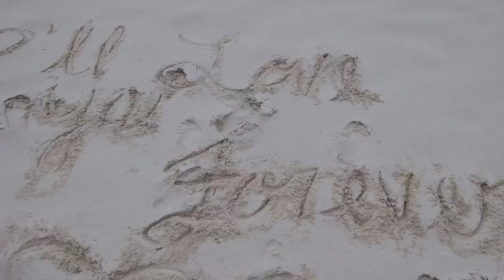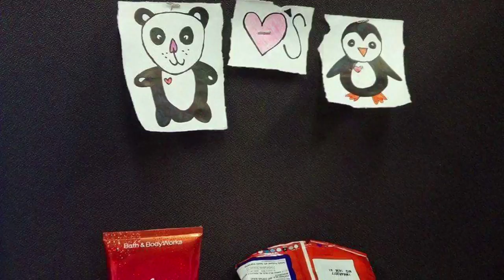January 2nd - the panda penguin dedication